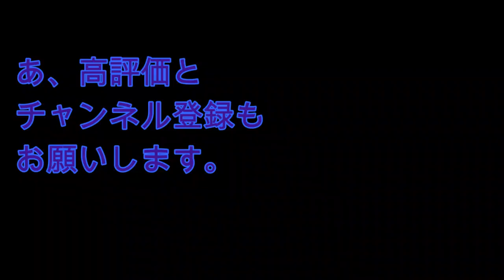英語で外国人に「ちょっといいですか？」英会話コミュニケーションの秘訣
間もなくやってくる夏休み。街に出れば外国人観光客とご一緒する機会が増えています。「ここ、並んでますか？」という言い方がわかるだけで友達になれるかもしれません。
単語も文法も中学生英語でOK. 大人にも充分役に立つ、気配りの英会話例文集です。

２年間　開封率が驚異の50%超え！仕事につかえる
週２回配信　無料メルマガ「管理職の英語」の登録はこちら

無料メルマガ「英語で仕事をする超入門５日間メルマガ講座」の登録はこちら

レッスン、ワークショップの無料お問合せはちら

文法を復習しながら話す練習をする河野木綿子のレッスン情報

日経225社向けに組込まれたUdemy Business
「シンプルに一度で伝わる！英語プレゼン初級者コース」

日経225社向けに組込まれて「最高評価」を獲得！Udemy Business
「英語でチームがまとまる・仕事がはかどる！「超入門」異文化間コミュニケーション術